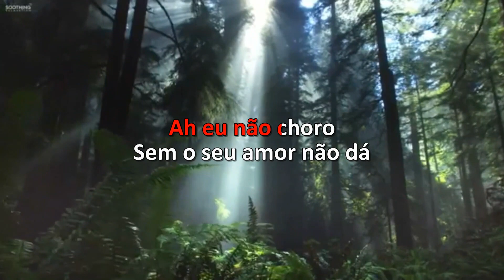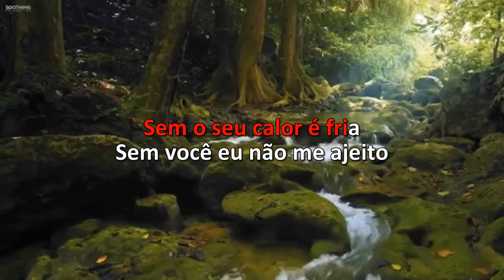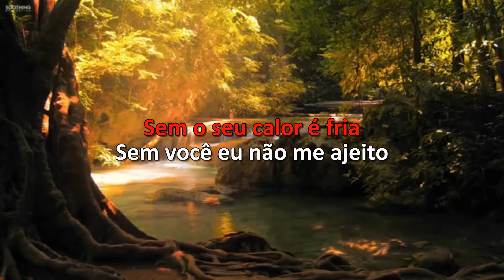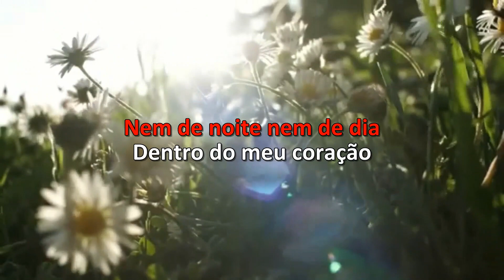Karaoke - Milionário E José Rico - Volta Pra Casa